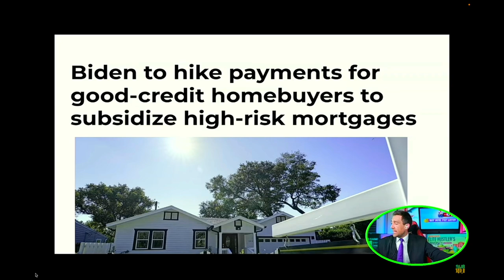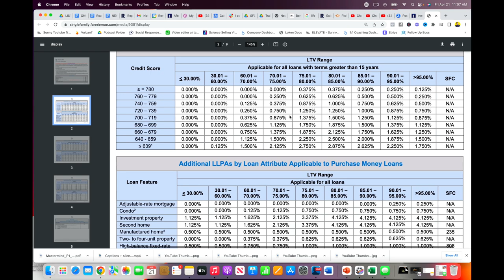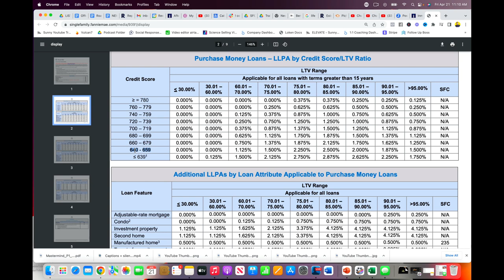More chaos in the real estate industry | Ep. 105